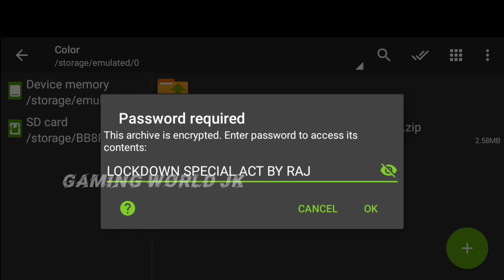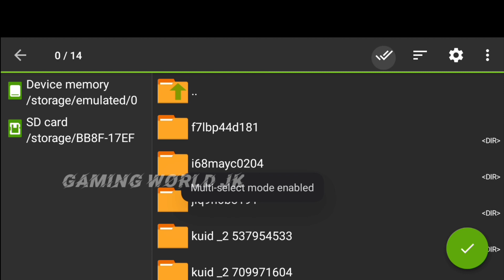😷Covid 19 Special Intercity express Activity high traffic hd route Download in trainz simulator😉....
HELLO EVERYONE 🤗
TO KAISE HO AAP LOG I HOPE SAB ACHE HONGE .

WELCOME TO GAMING WORLD JK YOUTUBE CHANNEL  .

UPLOAD BY👉GAMING WORLD JK

🔥 Special thanks to 👇

Mlw
& All developers and helpers

🎦DOWNLOAD INDIA' ROUTE ⬇️🔥

🎦 GAMEPLAY VIDEO ⬇️🔥

▶️DOWNLOAD HIGH TRAFIC ATTIVITY

▶️INDIAN RAILWAYS SIMULATOR ⬇️🔥

→DO LIKE,👍
→SHERE &🔥

Ignore it 😉🔥❌👍🥳🤗🤩☺️😙🥰

            ||                   BY.                ||